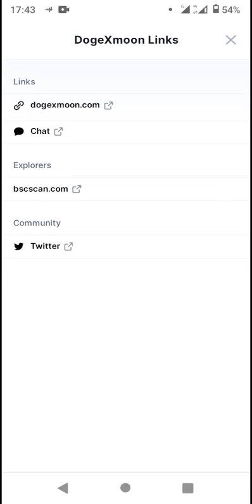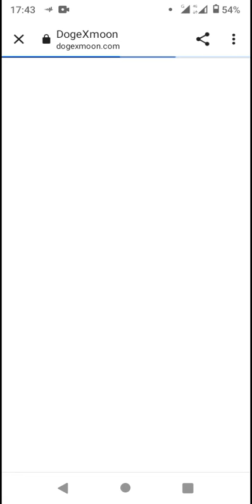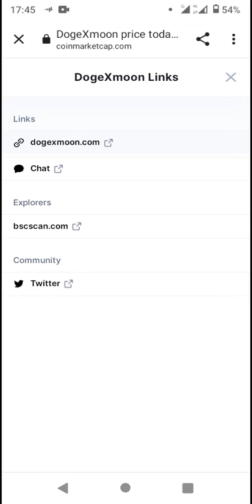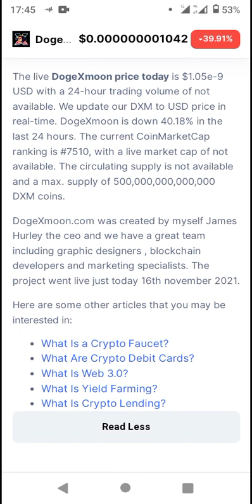Token - CoinMarketCap New Coin Listed 2022 (*Pls SUBSCRIBE▶️ for more)